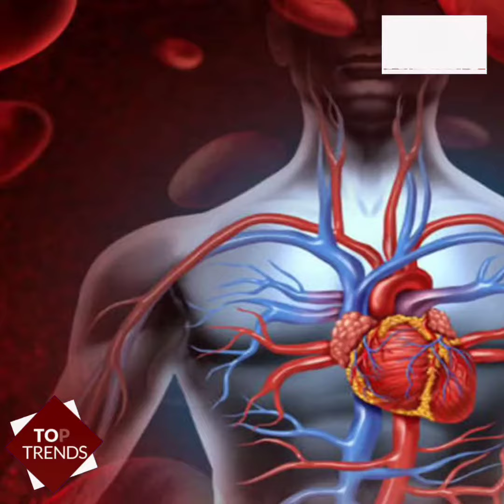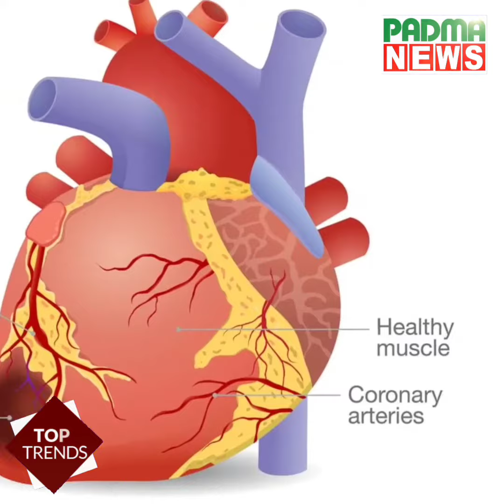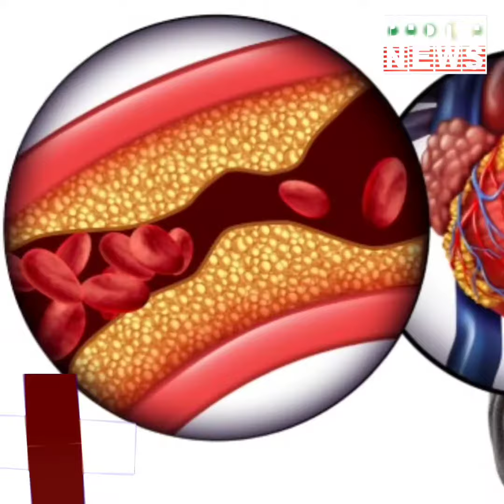বছরে দেশের ২ লক্ষাধিক মানুষ মারা যান হৃদরোগে! | Padma News